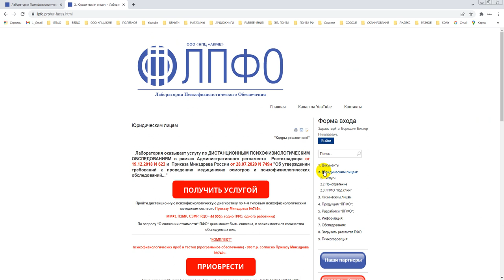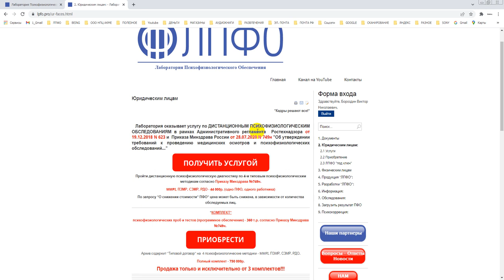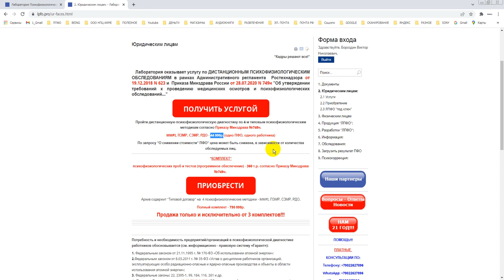Психофизиологические обследования от 11 03 2022г